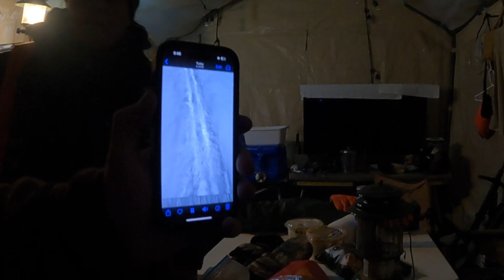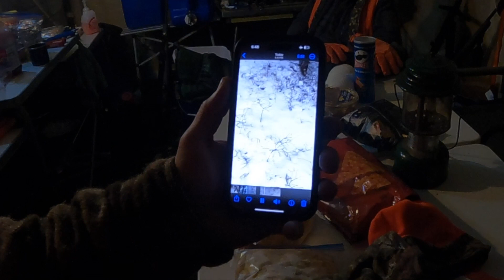Montana crazy mountains elk hunt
Northwest of crow tribe reservation and in the mountain range of the Crazies, Montana. We set up base camp, tents, had a wood burning stove, kitchen, shower, generator. From there we would backpack out into the mountains, scout and hunt. A couple weeks and no cell phone reception. It got down to -4 one night. It’s not all about the hunt but the experience, if you harvest an elk, it’s a bonus.